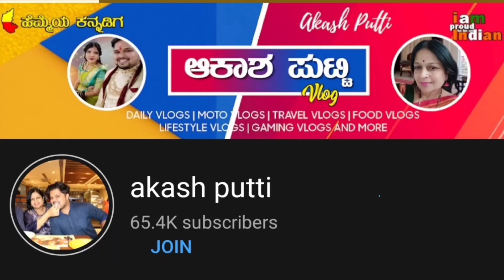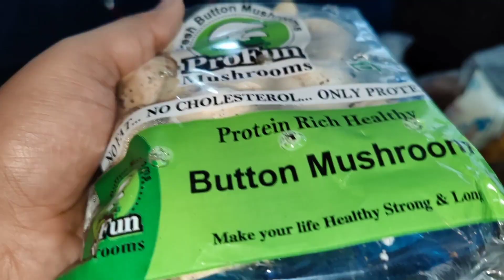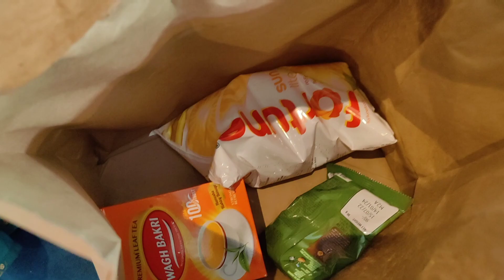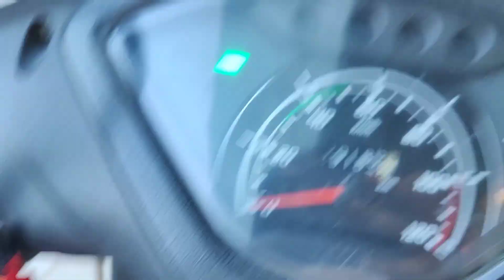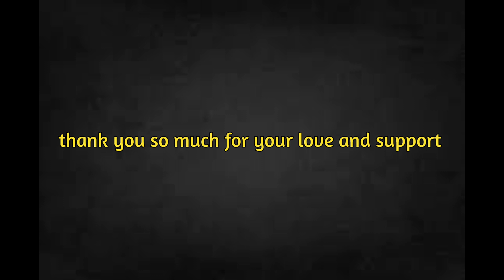ಗಂಡ ಹೆಂಡತಿ ಅನ್ನೋನ್ಯವಾಗಿ ಹೇಗೆ ದೀಪಾವಳಿ ಆಚರಿಸಿದೆವು? 😍 kannadavlog | Akash Putti| Aishwarya Putti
kannadavlogs

WOW Skin Science Onion Black Seed Hair Care Range

OTHER VLOGS
ಐಶು ಒಬ್ಬ vlogger ಅಂತ ಗೊತ್ತಾಗಿ ಅವರ ಮ್ಯಾನೆಜರ್ ಏನು ಅಂದರು?😱akashputti | Aishwarya Putti
ಯೆಪ್ಪಾ ಐಶು ನ ಹೊರಗ ಕರಕೊಂಡ ಹೋದ್ರ ಹಿಂಗ ಆಗುದ್ ನೋಡ್ರಿ  |akash putti
____________a